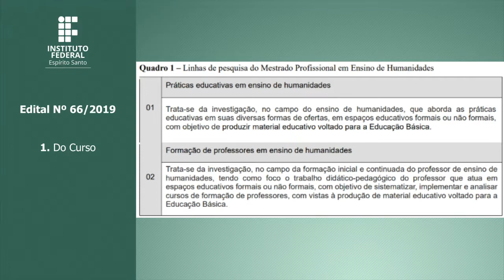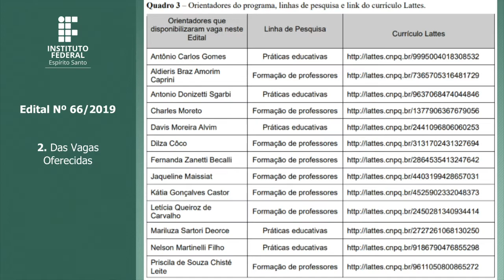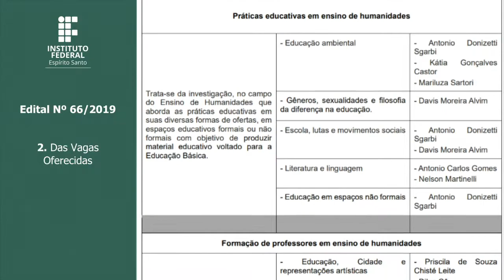Edital 66/2019 - Mestrado Profissional em Ensino de Humanidades